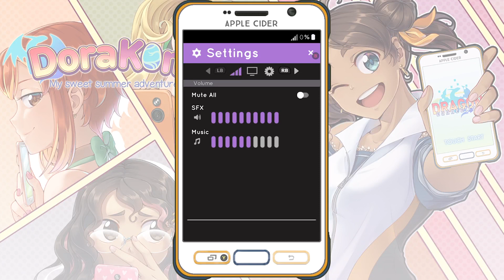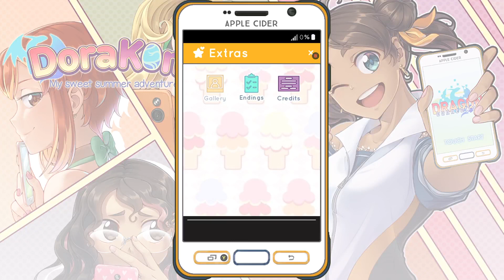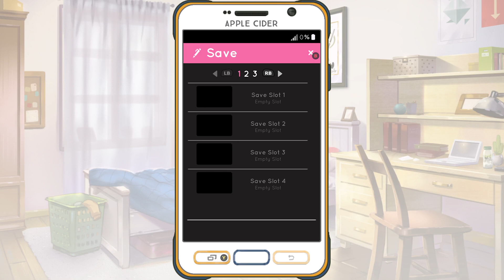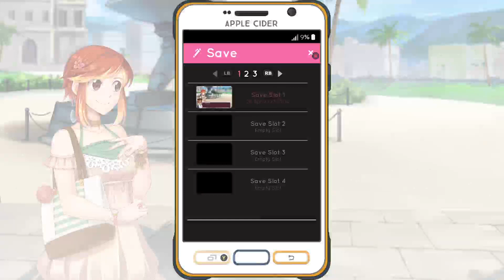DoraKone - Ratalaika Games XBOX SERIES X Gameplay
DoraKone - Ratalaika Games  XBOX SERIES X Gameplay Twitch Stream - Unedited